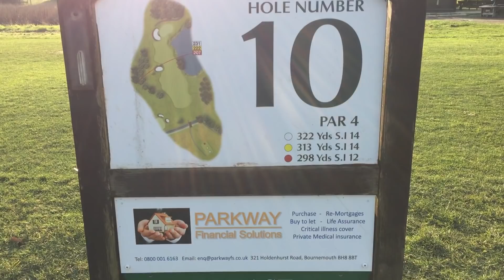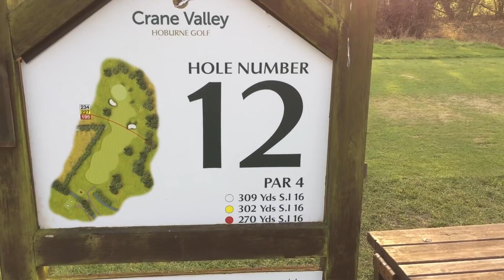PRACTISE GOLF COURSE VLOG ~ HANDICAP COMPETITION THIS WEEK !!!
Join me as attempt to lower my handicap from 16 to who knows!

I was able to get out on the golf course this weekend and have a practise with Carl.

Carl will be in the same group as me this coming weekend for the competition, which is the first opportunity to lower my handicap this year.

I vlogged some of the thinking behind shot choice - it'll be good to watch this back and see where I started to make mistakes and what was happening to my swing.